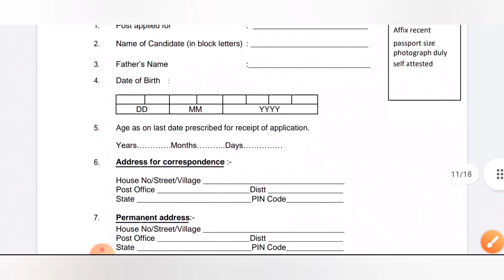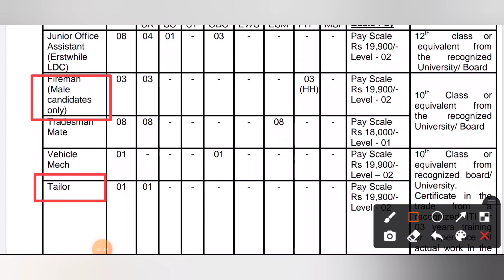মাধ্যমিক পাশে ফাইর ম্যান নিয়োগের বিজ্ঞাপ্তি | 10th Pass Fireman Recruitment 2021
indian army recruitment 2021 admit card

indian army female recruitment 2021 last date

indian army recruitment 2021 apply online

army bharti

3 year army bharti 2021

ndian army vacancy 2021

territorial army open rally bharti 2021

ta army bharti 2021 open rally

rally bharti news 2021